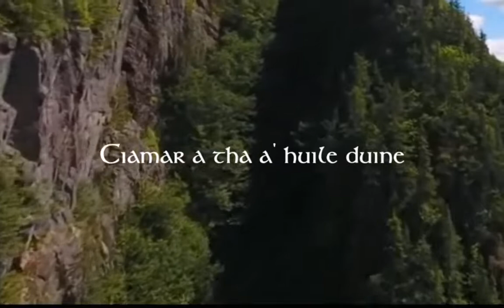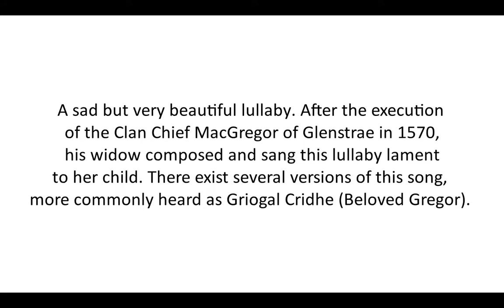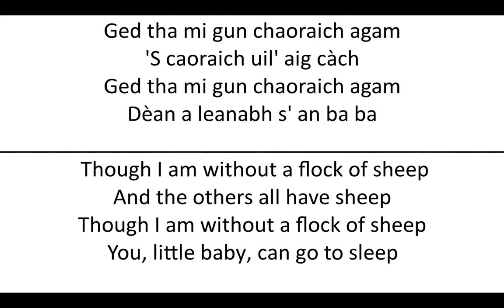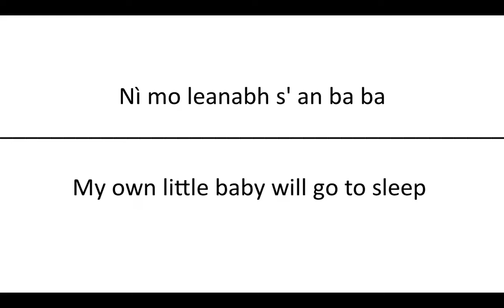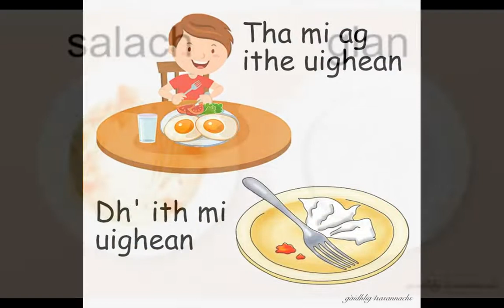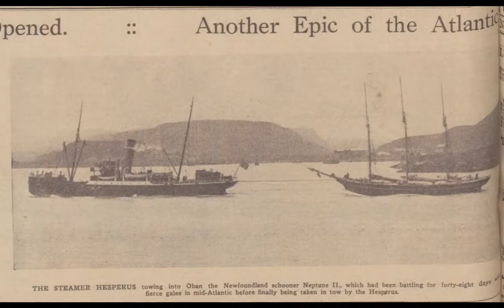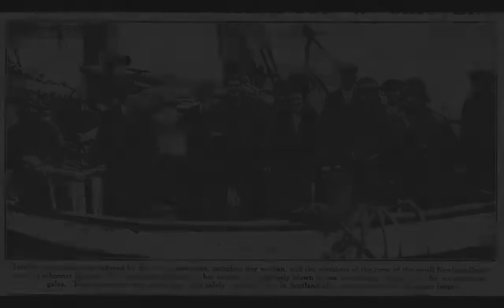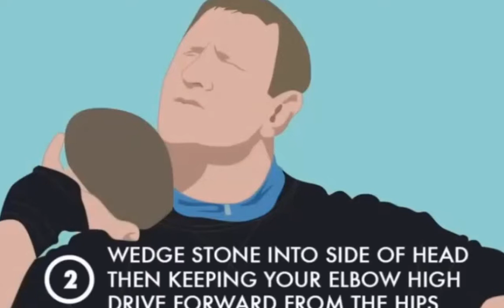Ye Olde Scot the Celtic culture channel 5-22-2022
Feuchamaich Beagan Gaidhlig - FRustrated with Gaelic pt.7
Celtic history Break - Wierd Scotland - 48 days adrift
Everyday Celtic ways - Highland games - Stone put
Celtic music by - Brigham Phillips and 4 from Kathleen Macinnes